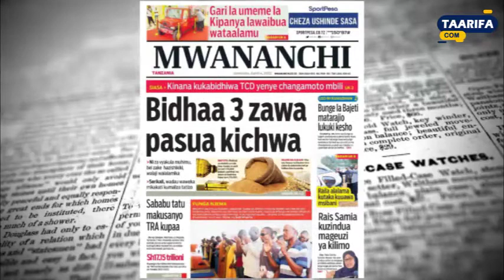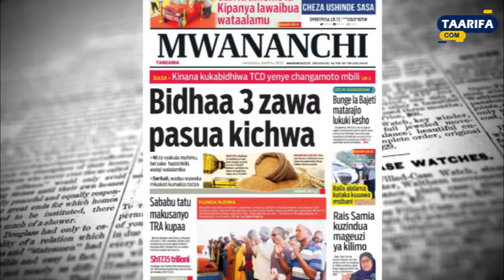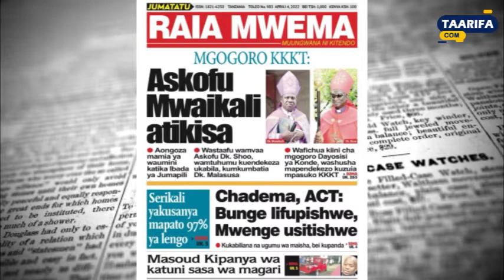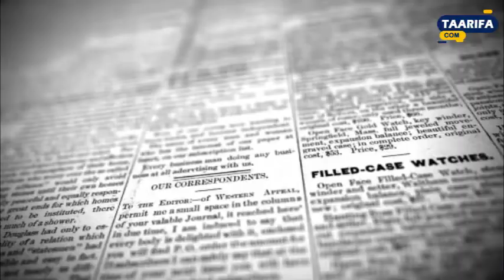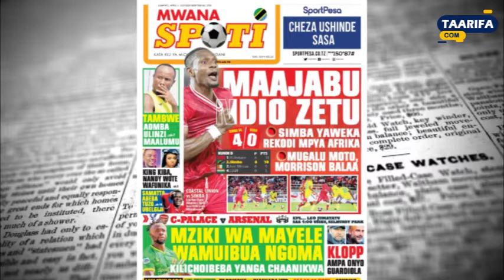MGOGORO KKKT: ASKOFU MWAIKALI ATIKISA